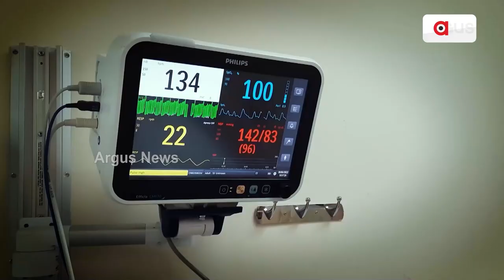Meet Dr Ritu Karidhal Srivastava, The Woman Behind Chandrayaan-3 Mission